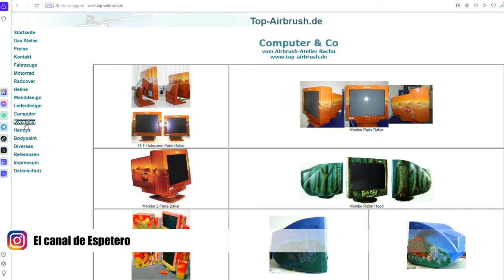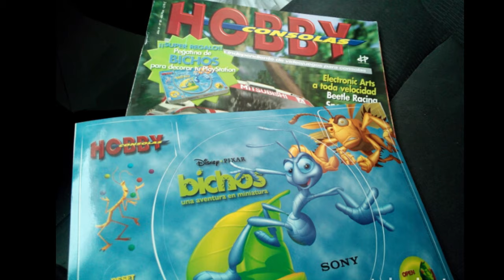Aquellas PEGATINAS para PLAYSTATION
¿Recuerdas las pegatinas de videojuegos que regalaban las revistas para nuestras consolas?
En este video rememoramos las que lanzaron tanto para playstation como para nintendo 64.

miniature orange background: yg23